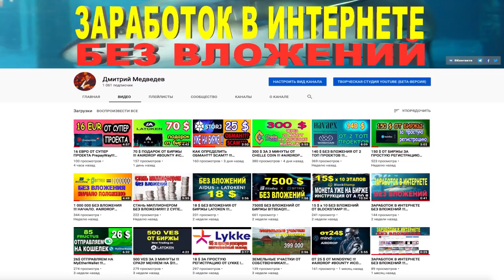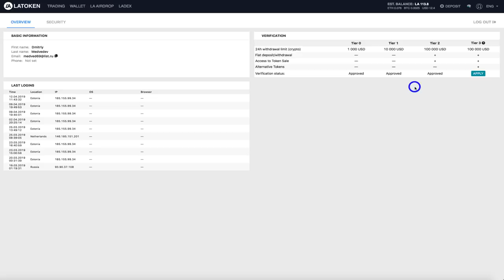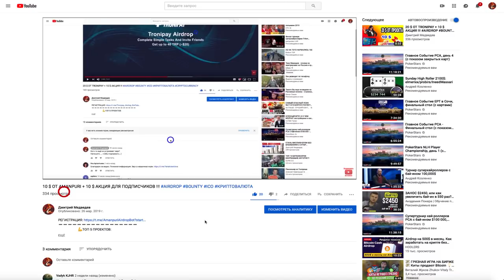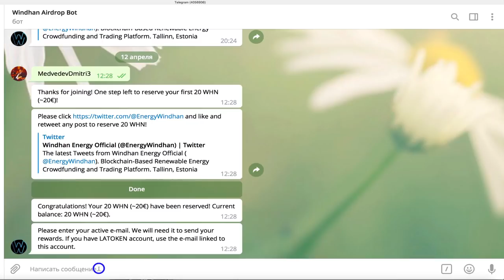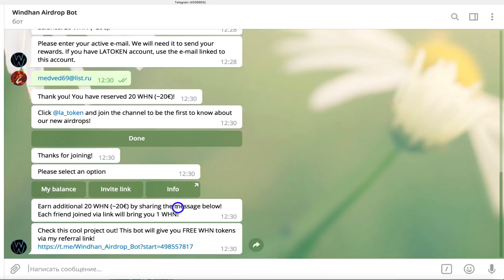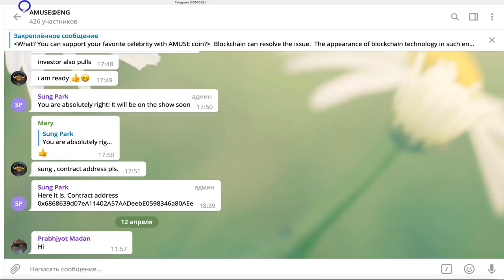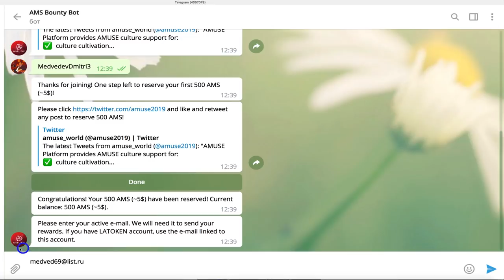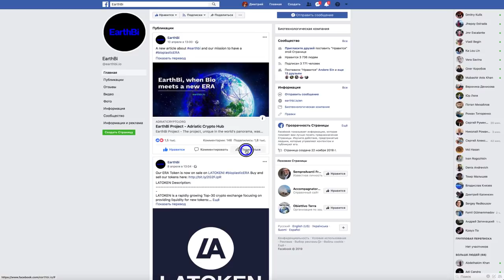90 $ СРАЗУ НА КОШЕЛЕК ОТ БИРЖЫ LATOKEN : AIRDROP Windhan TitanCoin Amuse EarthBi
В этом ролике мы с Вами получаем 90 $ СРАЗУ НА КОШЕЛЕК ОТ БИРЖЫ LATOKEN от AIRDROP  Windhan TitanCoin Amuse EarthBi.
ПРИНИМАЕМ УЧАСТИЕ СРАЗУ В 4 AIRDROP И ТРАТИМ СОВСЕМ МАЛО ВРЕМЕНИ!!! Так как мы уже зарегистрированы на бирже LATOKEN!
В отличие от других AIRDROP, монеты от айрдропов  этой биржы сразу приходят к нам на криптовалютные кошельки, прямо на эту биржу! Нам не нужно их отслеживать, а лишь принять решение по приходу монет, продать токены сразу или оставить на долгосрок!
Кто еще не зарегистрирован на бирже LATOKEN, подробную инструкцию по регистрации сможете найти на главной странице моего канала или вот здесь:
Каждый AIRDROP мы проходим через приложение telegram, поэтому кому то может понадобиться VPN!
И Вы сможете легко решить эту проблему, посмотрев подробное видео на главной страничке моего канала, как воспользоваться бесплатным VPN.
А ТАК ЖЕ В ЭТОМ ВИДЕО ВАС ЖДЕТ РОЗЫГРЫШ ТОКЕНОВ.

💪 НА ДАННЫЙ МОМЕНТ Я ПРИНИМАЮ УЧАСТИЕ В 6 ПРОЕКТАХ:
1️⃣  BITALIUM - ЛУЧШИЙ ПРОЕКТ 2020 ГОДА ❗❗❗: